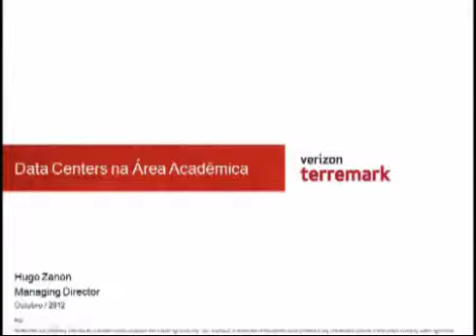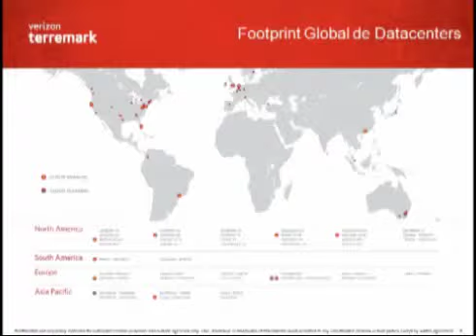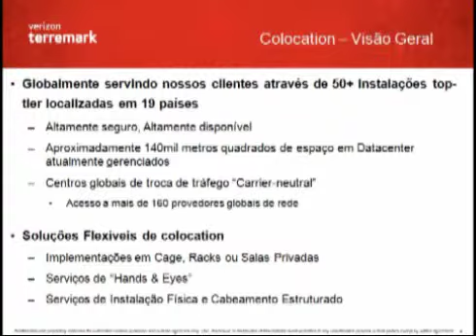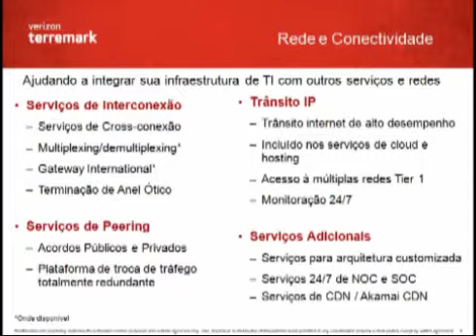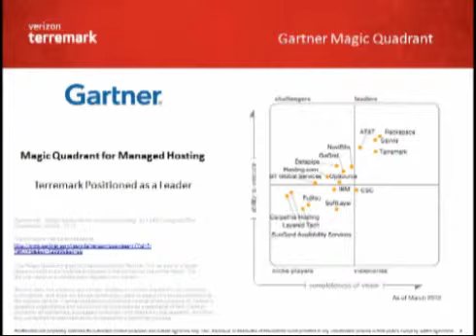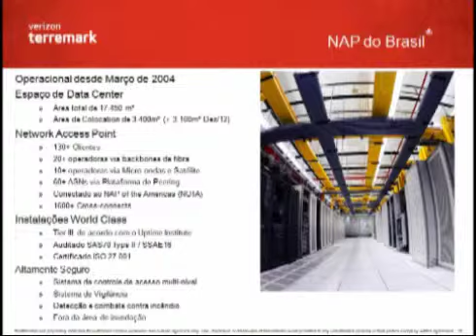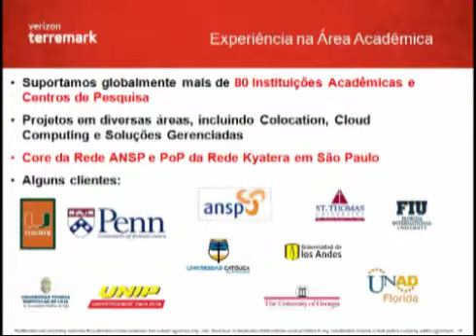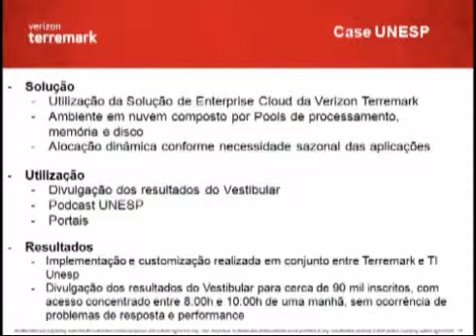Data centers na área acadêmica: caso USP - Hugo Zanon (Terremark/Verizon)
Equipe FAAC WebTV:
(Alunos do Curso de Radialismo da FAAC - Unesp - Bauru)

- Chélide Fernanda Teixeira
- Livia Sarno
- Paula Cristina dos Reis Costa
- Raquel Feldman Bielecki Padovani
- Thaís Tambasco Luiz

- Alexandre Canda Siqueira de Oliveira
- André dos Santos
- Bruna Carolina Viana Gambini

Coordenação:
Prof. Dr. Willians Cerozzi Balan
-- FAAC Unesp Bauru -- Departamento de Comunicação Social